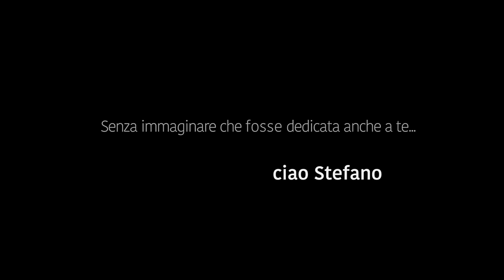Roby Facchinetti - L' ultima parola (official video)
Il brano è contenuto nel cd ROBY FACCHINETTI - INSEGUENDO LA MIA MUSICA (LIVE) tratto dal tour 2019

Il brano è firmato da Roby Facchinetti e Stefano D’Orazio, che aveva dedicato queste toccanti parole all’amico Valerio Negrini, dichiarando «è il brano che più mi coinvolge tra gli inediti di questo album di Roby ricco di forte emozioni». L’ultima parola, dedicato alla scomparsa improvvisa del fondatore e paroliere dei Pooh, che aveva lasciato gli amici, appunto, «senza un’ultima parola», oggi, con la perdita anche di Stefano, assume un significato ancora più profondo.
«Avevo condiviso con Stefano l’idea di uscire con questo singolo a Natale, poi avevamo scelto insieme Invisibili» racconta Roby «adesso mi trovo a uscire con un brano dedicato non solo a Valerio ma anche a lui». Anche quest’ultimo video è stato girato e diretto da Gaetano Morbioli, che con le sue meravigliose immagini, trasmette tutta la bellezza e l’immensità del significato che le parole del testo lasciano nel cuore di chi le ascolta.

Crediti Brano:
Musiche: Roby Facchinetti
Testo: Stefano D'Orazio

Produzione: Babilonia SRL
Distribuzione: Believe
Pianoforte: Roby Facchinetti
Arrangiamenti tastiere: Danilo Ballo
Chitarra Elettrica: Michele Quaini
Basso: Claudio Sannoner
Batteria: Guido Carlipia

Crediti video:
Cdp RUN PRODUCTION
Account, Dir. Produzione: Laura Castellotti
Assistente di regia: Emilio Cali
Assistente audio: Sebastiano Pellicari
Operatore camera: Massimiliano Mazzi
Assistente Operatore: Luca Alberto Salvagno
Make up Artist: Marianna Stefanelli
Editing: Michele Montresor
Editing supervisor: Gaetano Morbioli